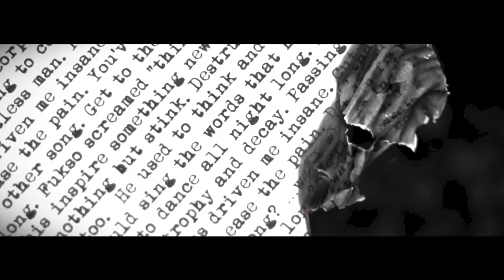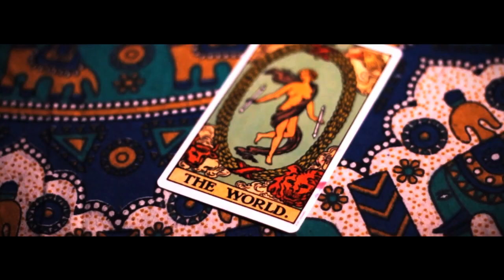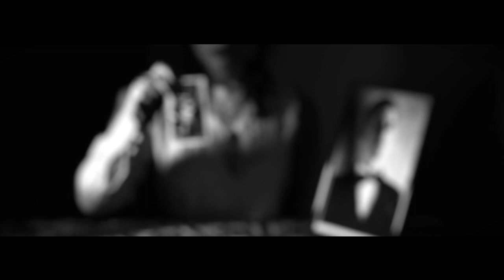Natalie Pryce - "Sam" Official Music Video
- Natalie Pryce - "Sam" - Like this video? Come see thousands more at the Net's largest, uncensored, completely d.i.y. music video site, BlankTV.com! We've got News, Games, Contests and the stuff that we can't show on YouTube!

Natalie Pryce - "Sam" Official Music Video - A BlankTV Feature!

Artist city, country: Glasgow, Scotland

Artist Biography: The artistic musical collective known as Natalie Pryce have finished production on their second album: titled, 'Vol. II: The Ascent from Ego to Ego'. The album is a further and deeper exploration down the rabbit hole of their individual neo-noir music. The band's style has been described as having "purpose and drive wrought into every heartwrenching note" by Elaine O’Connor (The Scotsman). The music combines the echoes of early rock 'n' roll with post-modern narrative based storytelling set upon the tense soundscapes of their imagined dream/nightmare world.

The album was financed entirely through crowdfunding. Completed over the course of only three days the album was recorded completely in analogue at Glasgow's legendary Green Door Studios. The producer was cult-hero, Samuel Joseph Smith (Casual Sex, Mother & The Addicts). Utilising the studio's unique recording equipment meant that the whole album fizzes and crackles with an effervescent energy. Critical to the band's style is their commitment to recording entirely in analogue and in one single take on the first day in the studio. This gives the record a warmth and soul quite distinct from many contemporary recordings. Blood, sweat, semen, tears, wild uncontrollable rages, splattered everywhere, this is how Natalie Pryce makes an album. The critics have recognised this ability and have noted "Their delivery and ambiance give a fresh air to modern rock n roll...they are the new energy the 21st century missed" (Juiliette Carnejac, Ravechild). There are influences of jazz, blues and punk rock but what the band do so artfully is to take these once familiar tones and mill and distort them through their rare imagination.

Described as "individually compelling" by Ross Watson (the Skinny) their songs are born through an imagination filled with Freudian symbols and Jungian archetypes, cult cinema, fairy-tales, classic literature, high art and low art. With their music Natalie Pryce have created a world to slip into: a world with raging hallucinatory characters and impossible nocturnal cities where magick is real and reality is never taken at face value. Lead Singer Mark Swan had this to say about the imminent release: "'Vol II: The Ascent from Ego to Ego' is Natalie Pryce's manifesto, it's music about life, death, love, sorrow, sex, dreams and insanity. It's nothing less than the shape of art to come."